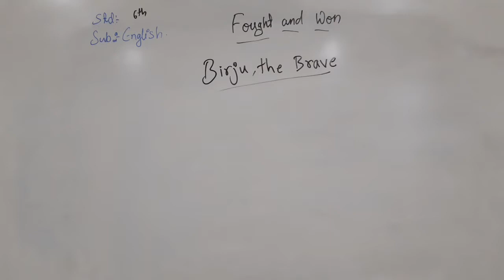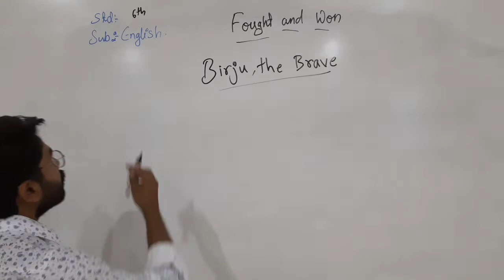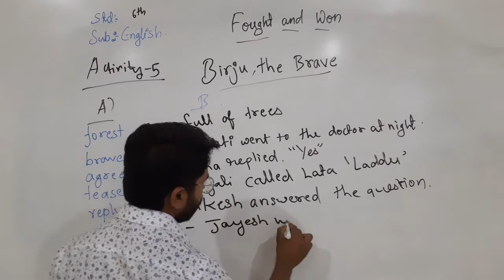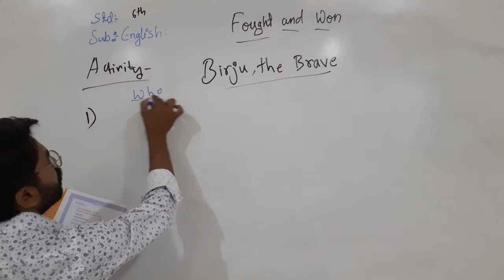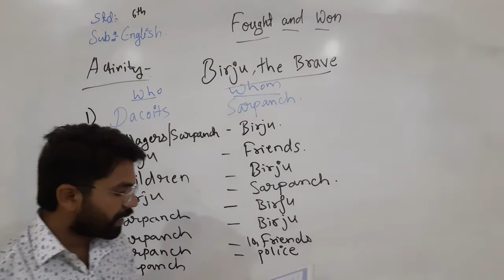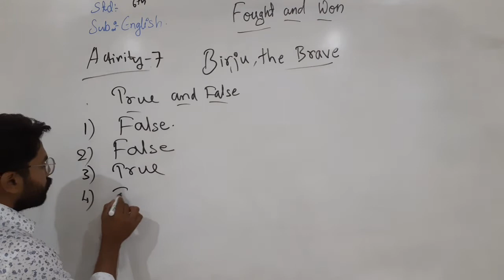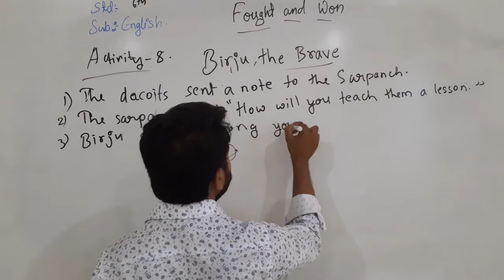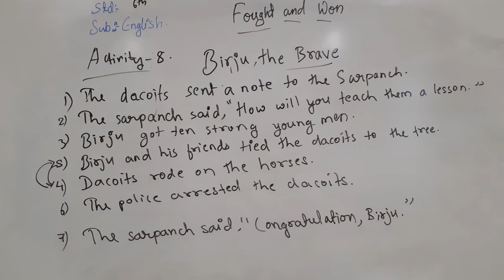guj med std 6th ch 3 -4th lctr